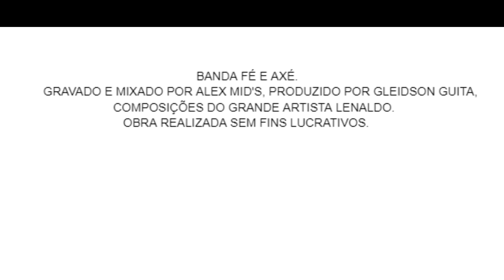BANDA FÉ E AXÉ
GRAVADO E MIXADO POR ALEX MID'S.
PRODUZIDO POR GLEIDSON GUITA.
LETRA E COMPOSIÇÃO LENALDO.